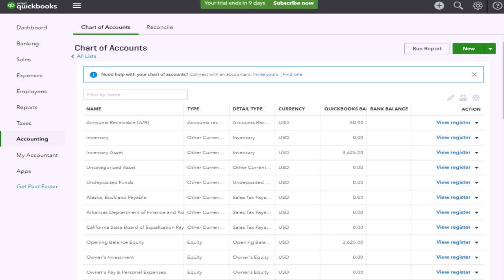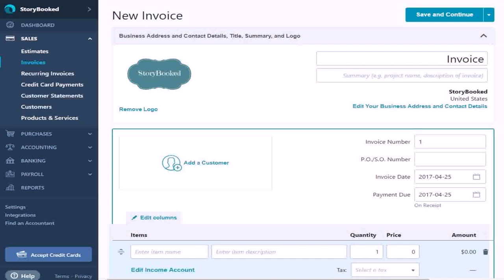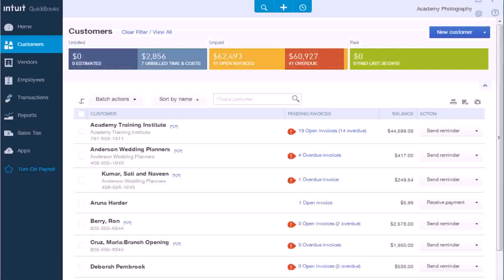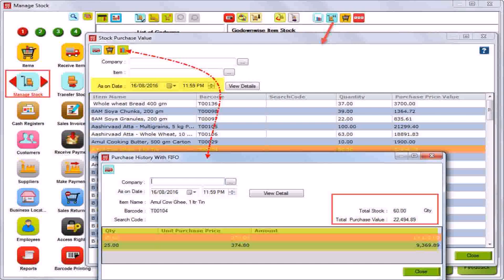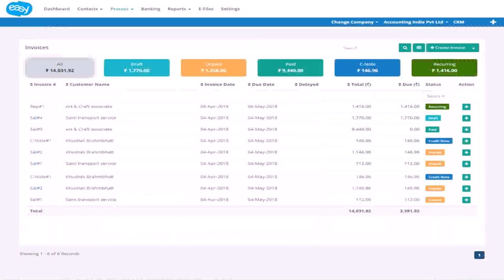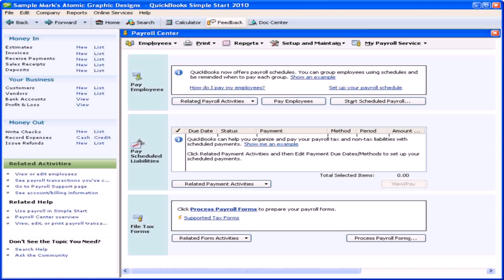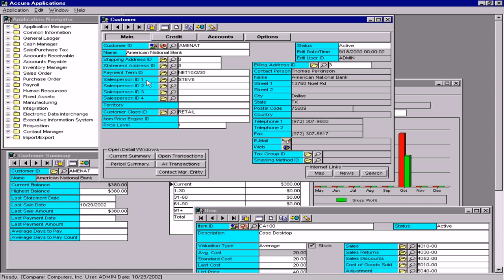Best Accounting Software For Small Business Philippines - DaddyGif.com (see description)